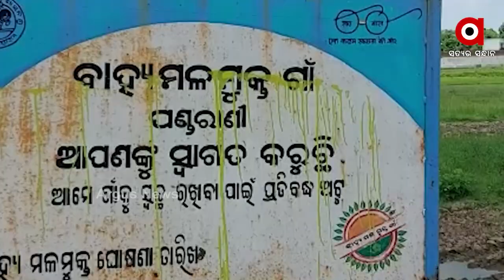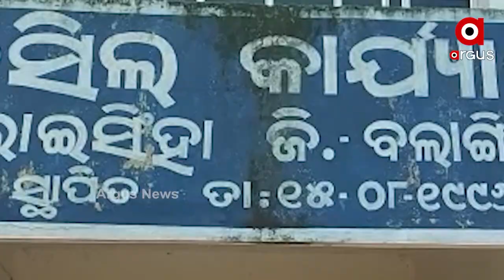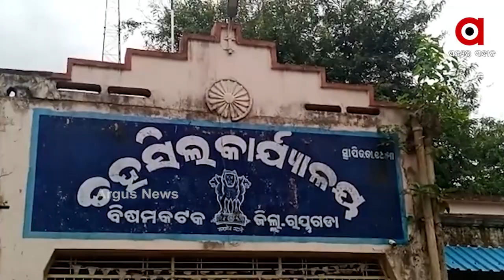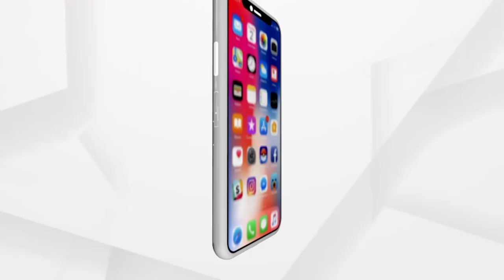ବଢୁଛି ମୋରମ୍ ଓ ପଥର ମାଫିଆଙ୍କ ରାଜ୍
ଦିନ ଦ୍ବିପ୍ରହରରେ କୋଟି କୋଟି ଟଙ୍କାର ରାଜସ୍ବ ଲୁଟ  I ଲୋଇସିଂହାରେ ଖାଲି କରିଦେଲେଣି ଜଙ୍ଗଲ ଜମିI  ବିଷମକଟକରେ ଅବଧି ସରିଥିଲେ ବି ପଥର ବ୍ଲାଷ୍ଟିଂ I ସବୁ ଜାଣି ଚୁପ୍ ରାଜସ୍ବ ବିଭାଗ ଓ ପ୍ରଶାସନ ..